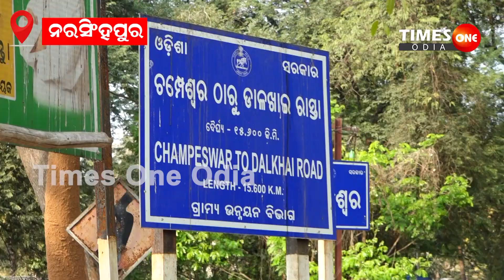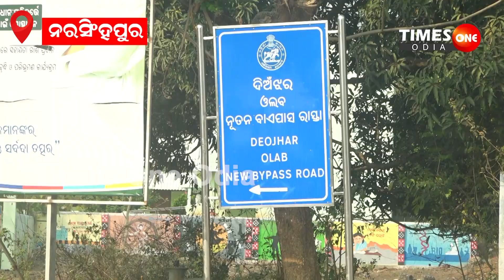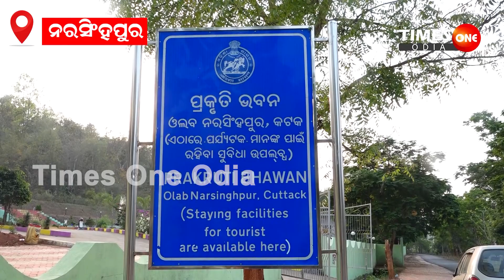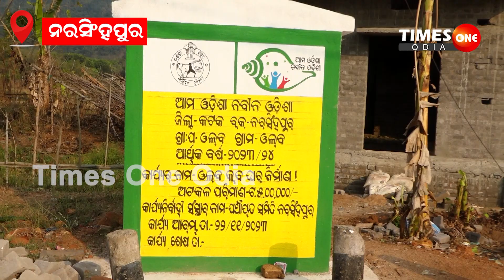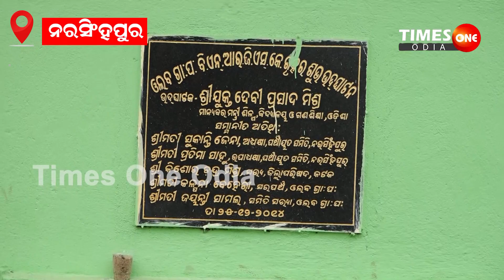Deojhar Waterfall attraction |Olab Panchayat |Narasinghpur News |Times One Odia | Debiprasad Mishra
timesoneodia deojharwaterfall debimishra Times One Odia Digital News channel examines news with in-depth analysis. We provide much more than the latest news and breaking news of the day.